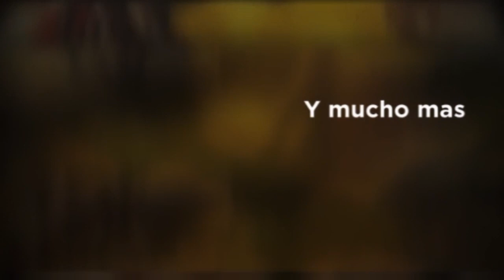AJÍ DE PATITAS DE RES | GUISADO DE PATITAS DE RES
Un plato muy típico Boliviano delicioso espero puedas prepararlo y te guste!!!